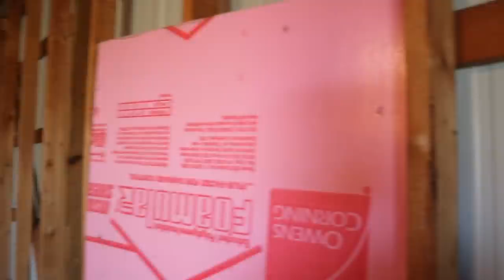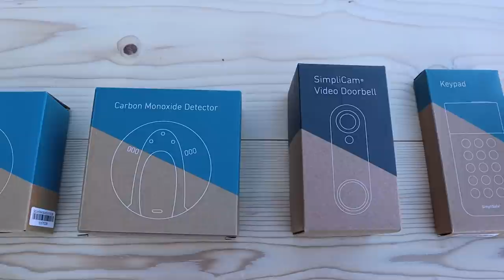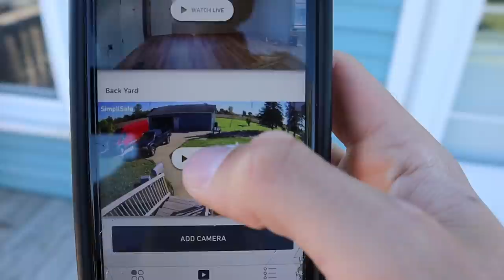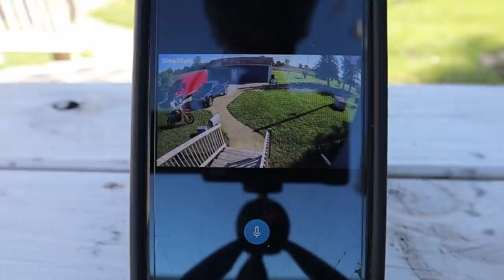I BOUGHT MY DREAM MOTOCROSS RACE SHOP!! But it needs some work...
I AM TOO EXCITED! So much awesome content is on the way guys. Hope you're as pumped as I am!